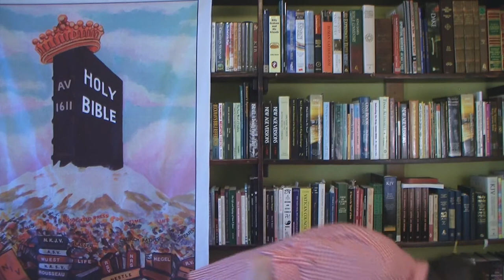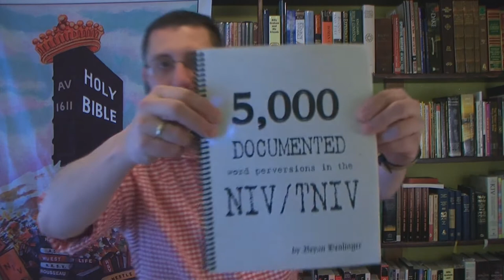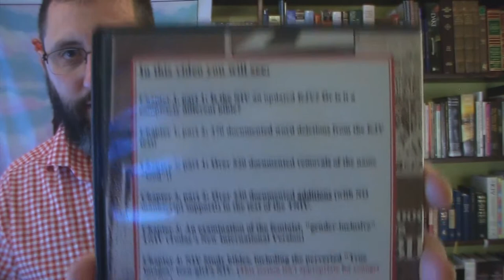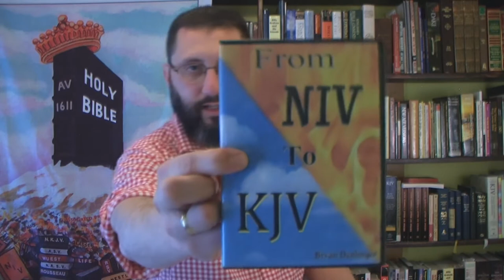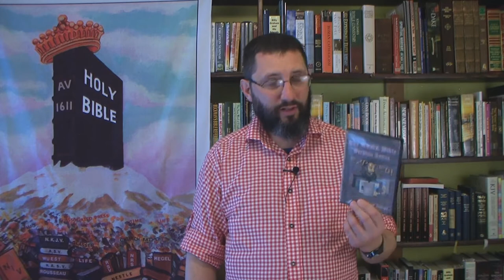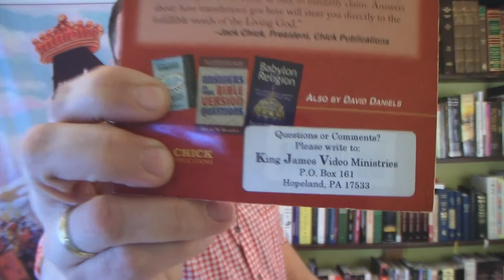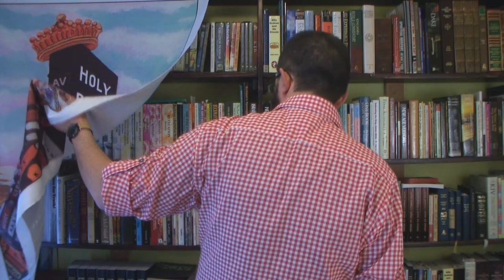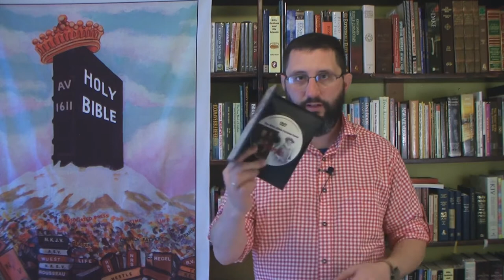The Story Of Bryan Denlinger Part 2